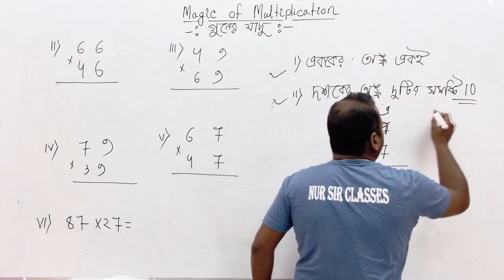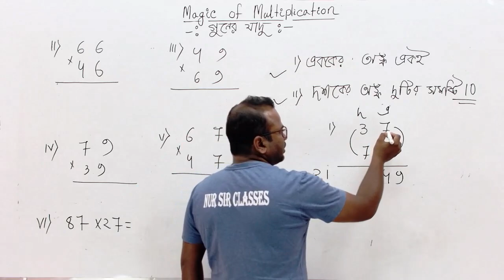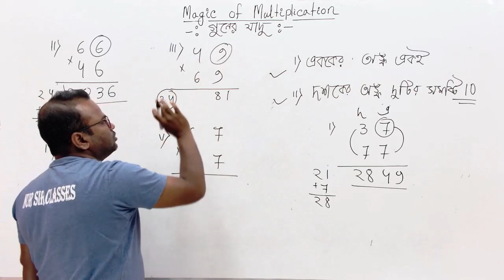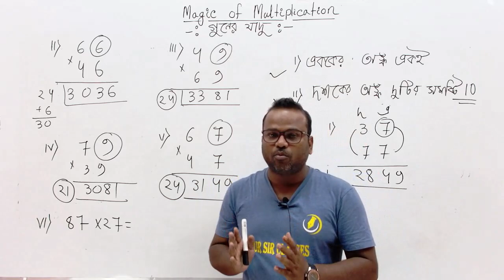Multiplication Short Tricks in Bengali | 2 Digit Multiplication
Mastering short tricks for 2-digit multiplication can be beneficial for several reasons:

1. **Speed and Efficiency:**
   - Short tricks allow for quicker mental calculations, making it easier to solve multiplication problems on the spot.
   - It can be particularly useful in situations where a calculator is not readily available, such as during exams or in everyday scenarios.

2. **Mental Math Skills:**
   - Learning these tricks enhances your mental math skills, helping you become more adept at arithmetic operations without relying heavily on external tools.

3. **Confidence Boost:**
   - Being able to quickly and accurately multiply two-digit numbers mentally can boost your confidence in mathematics and problem-solving.

4. **Foundation for Advanced Math:**
   - Understanding the patterns and techniques involved in short multiplication tricks provides a solid foundation for more advanced mathematical concepts and calculations.

5. **Practical Applications:**
   - In various real-life situations, being able to perform quick mental calculations can be beneficial, such as when shopping, managing finances, or estimating quantities.

6. **Brain Exercise:**
   - Engaging in mental math exercises is a good way to keep your brain active and sharp. It challenges your cognitive abilities and promotes overall brain health.

7. **Educational and Professional Settings:**
   - These skills are valuable in educational settings, especially for students studying mathematics. In professional settings, quick mental calculations can be an asset in fields such as finance, engineering, and data analysis.

While short tricks are handy, it's also important to note that understanding the underlying principles of multiplication is crucial for a deep comprehension of mathematics. Short tricks are great for quick calculations, but a balance between these shortcuts and a solid understanding of the fundamentals will contribute to overall mathematical proficiency.

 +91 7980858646